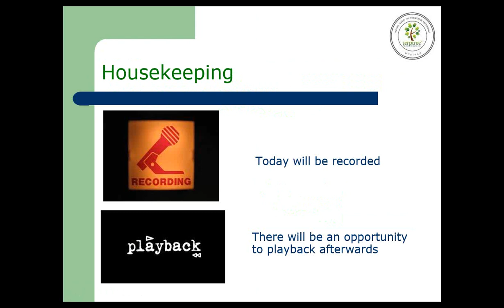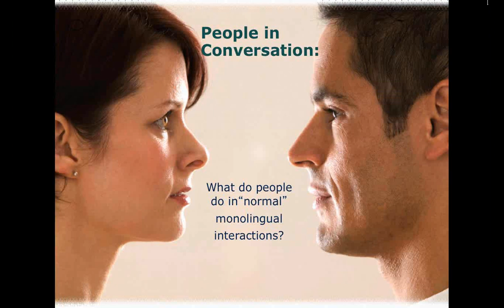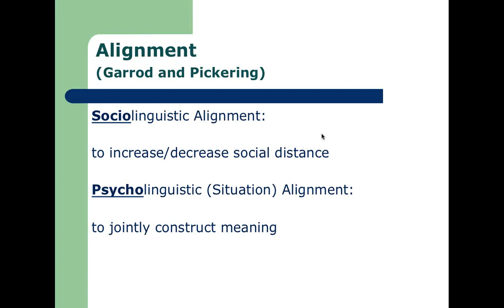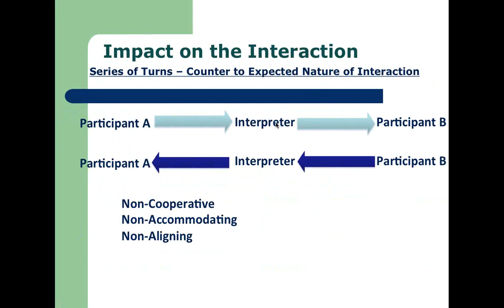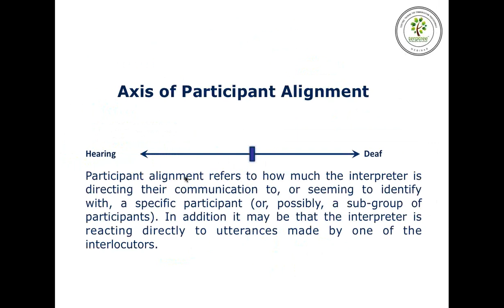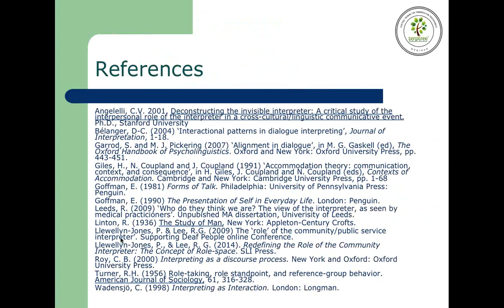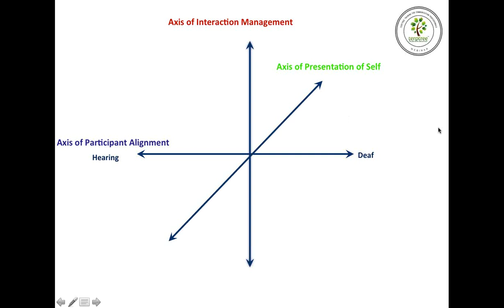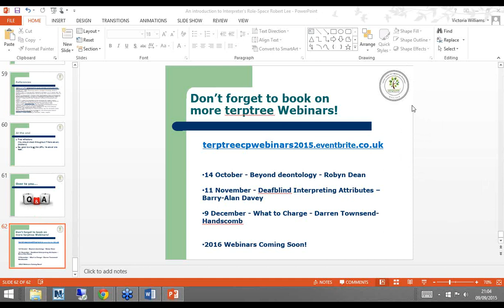Introduction to Interpreter's role space presented by Robert Lee